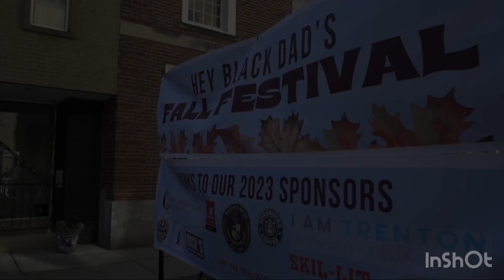3rd Annual Hey Black Dad Fall Festival Promo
This year Hey Black Dad continues to celebrate fatherhood by hosting the 3rd Annual Hey Black Dad Fall Festival.

Our goal is to capture fathers sharing authentic moments with their families while creating lasting memories.

Join us on November 2nd, 12:00 - 4:00pm (Nov 9 rain date) to enjoy music, performances, vendors, crafts, games, and much more.